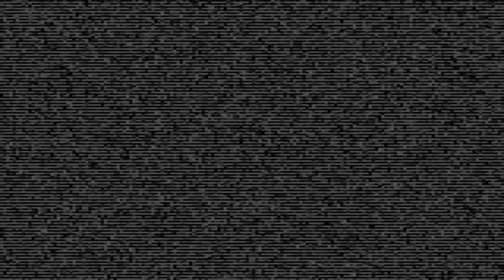The Guided Fate Paradox #60 Gotts Bedenken ; Let's Play The Guided Fate Paradox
Ein Lets Play mit Master Uff von The Guided Fate Paradox, dem Rogue-Like-Role-Playing-Game vom Publisher NIS America und Entwickler Nippon Ichi Software.

Publisher: NIS America
Entwickler: Nippon Ichi Software
Plattform: Playstation 3
Erhältlich und jedem gut sortierten Elektronikmarkt
Preis: ca. 50,00€